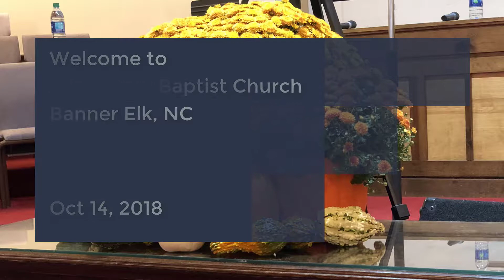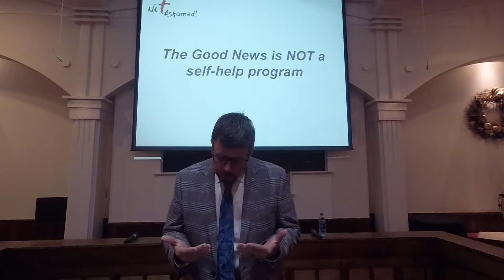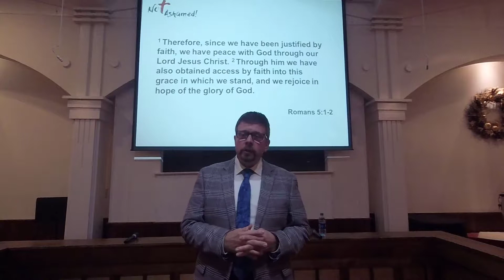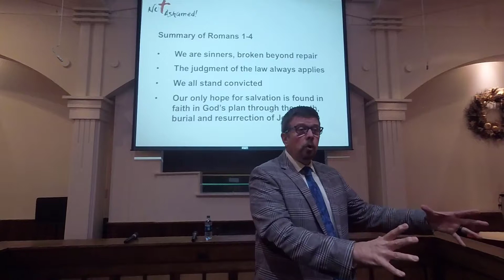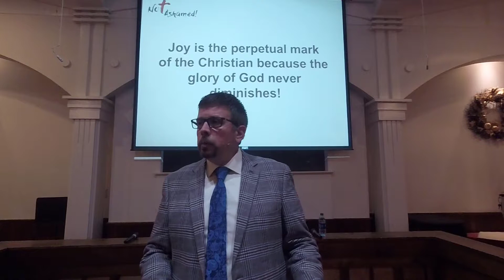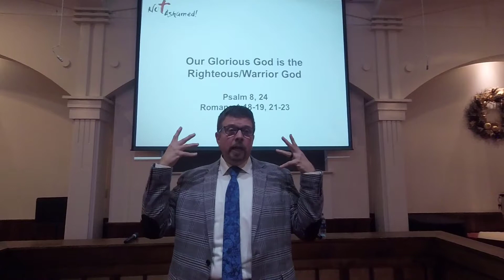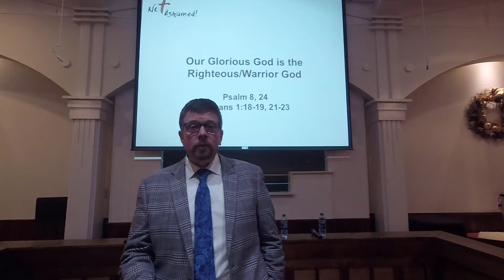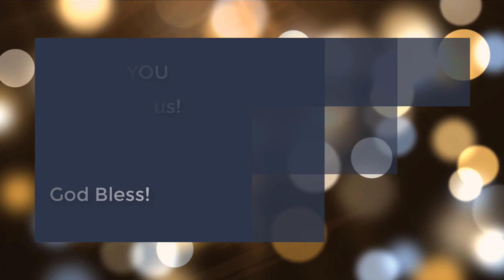Sunday 10 14 2018 Service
"Rejoicing in the Hope of God's Glory"